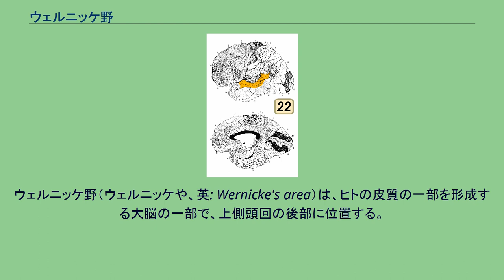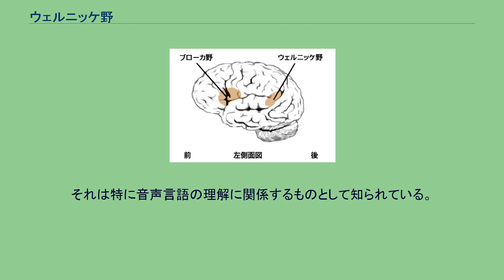ウェルニッケ野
ウェルニッケ野（ウェルニッケや、英: Wernicke's area）は、ヒトの皮質の一部を形成する大脳の一部で、上側頭回の後部に位置する。
知覚性言語中枢とも呼ばれ、他人の言語を理解するはたらきをする。
ウェルニッケ野は聴覚野を囲むように存在し、シルヴィウス溝 (中でも側頭葉と頭頂葉が接する部分)に接する。
ブロードマンの脳地図における22野にあたり、多くの人の場合、言語中枢は左半球に局在しているので、ウェルニッケ野は左半球に存在する。
脳卒中時の中大脳動脈閉塞はこの領域の機能に影響を及ぼす。
ウェルニッケ野という名前はドイツの神経科学者で外科医のカール・ウェルニッケの名からつけられた。
彼は1874年にこの領域の障害がウエルニッケ失語、または感覚性失語と呼ばれる特有の失語症を起こすことを発見した。
この失語症の症状は 言語理解の障害と、音声言語の場合は自然な発音のリズム、比較的普通の文法といった特徴がある。
しかし彼らの話す言葉には理解可能な意味が存在しない。
(このような症状は流暢性失語、ジャーゴン失語とも呼ばれる) このウェルニッケの仕事により、この領域とその言語における役割に関する研究が始められた。
それは特に音声言語の理解に関係するものとして知られている。
この領域は弓状束と呼ばれる神経経路を介してブローカ野と接続している。
また、その音声言語の理解に関する役割から、一次聴覚野との接続が示されている。